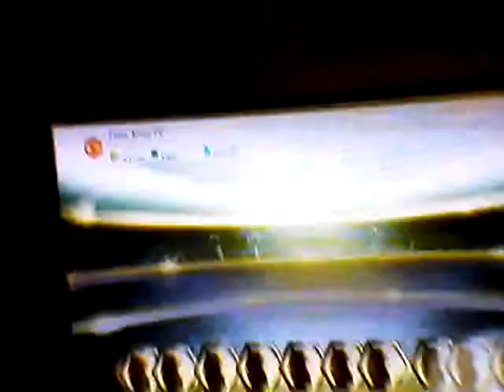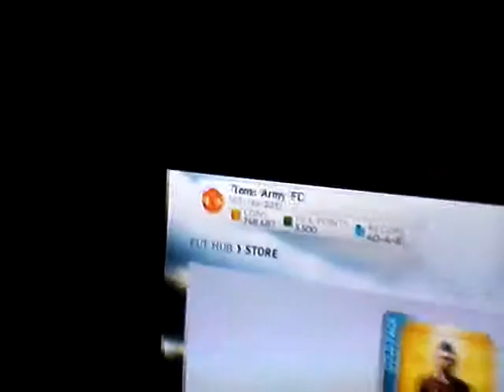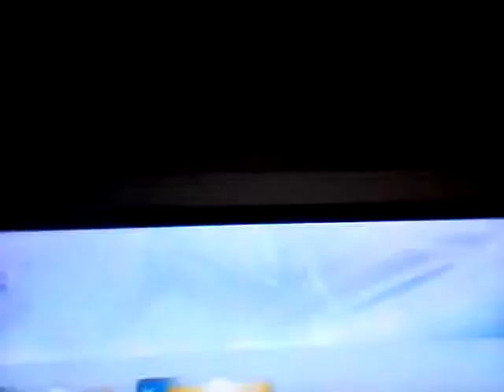3 special packs